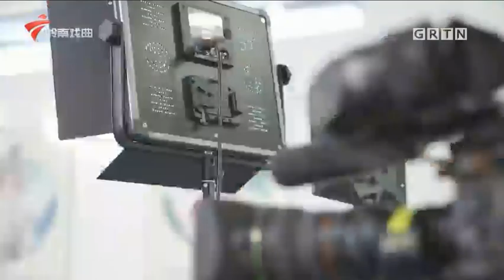粵劇有我地第三季全國跟斗王廣東粵劇院優秀青年演員陳華生專訪第九集應工小武武丑行當當中總採訪嘉賓粵劇老倌丁凡麥玉清曾小敏梁均強導演等總係節目當中展示粵劇基本功跳大架等大家可以了解優秀青年演員陳華生噶成長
粵劇有我地第三季全國跟斗王廣東粵劇院優秀青年演員陳華生專訪第九集，應工小武武丑行當！當中總採訪嘉賓粵劇老倌丁凡。麥玉清，曾小敏，梁均強導演等，總係節目當中展示粵劇基本功跳大架同演唱周瑜寫表，曾獲得全國跟斗王大賽第一名，首屆粵劇跟斗王競技大賽冠軍，第十屆廣東省中青年演藝大賽金獎，曾主演哪吒會母，時仟盜甲等劇目，大家可以觀看節目了解優秀青年演員陳華生噶成長